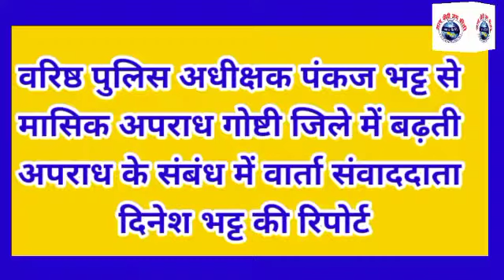वरिष्ठपुलिसअधीक्षक पंकजभट्ट से जिले में बढ़ते अपराध के संबंधमेंवार्ता संवाददाता दिनेशभट्ट की रिपोर्ट